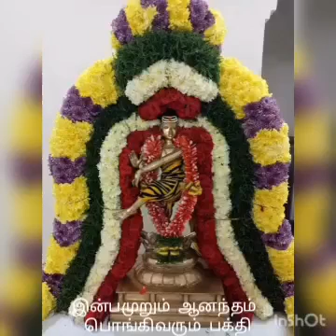theiva tharisanam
Video from AJMEERMEERAN